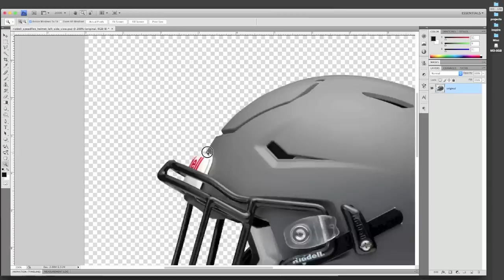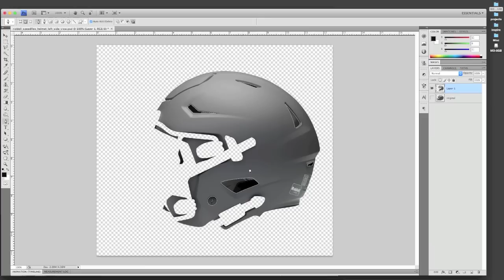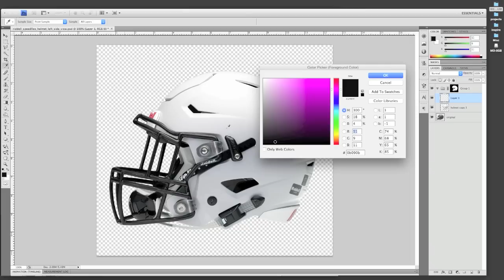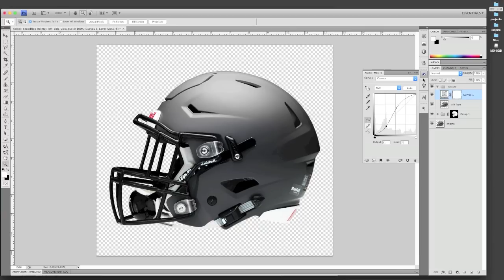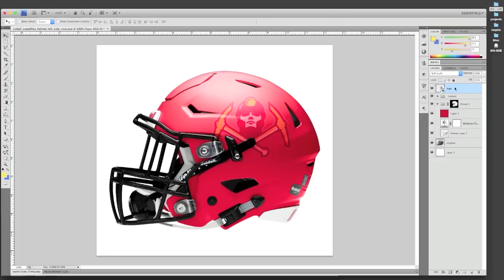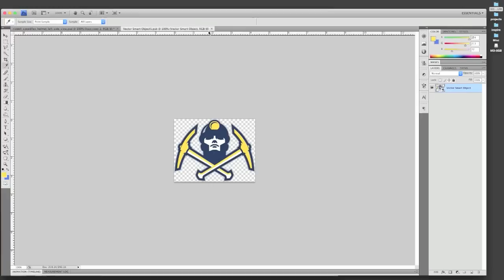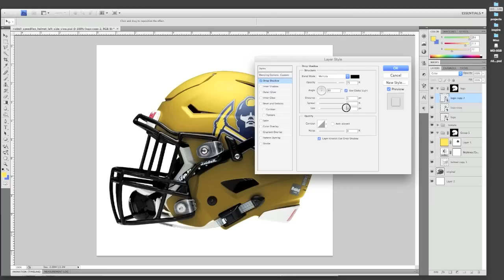How to Make a PSD Helmet Mockup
How to make your own helmet PSD mockup with Brandon Williams. The process video explains in detail how to create your own mockups from pre existing photos or your own.